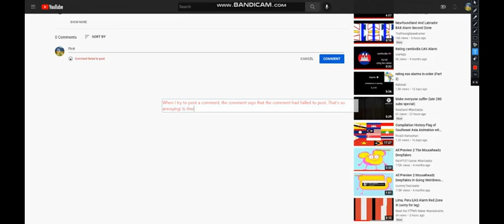"Comment failed to post" text keeps appearing!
My computers not even a school computer. Fix this glitch, YouTube!